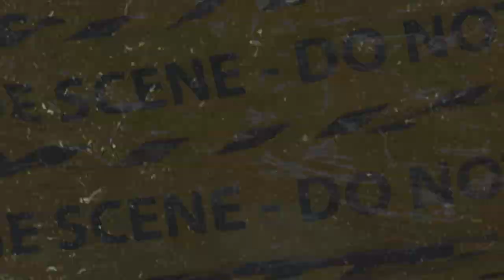(FFNP) MemoTheMafioso x Alo Bandz Type Beat ~ Risk Taker (Prod. 2Tone)